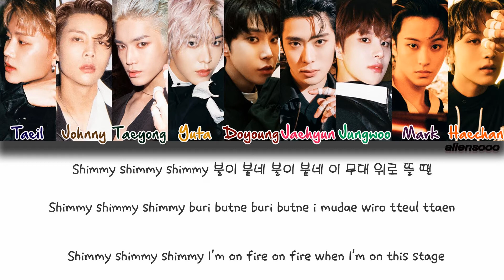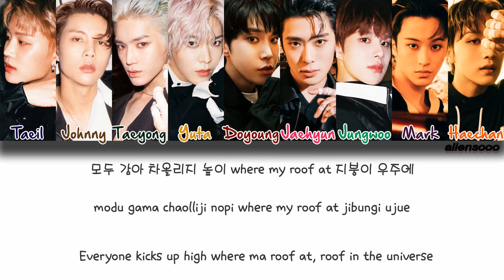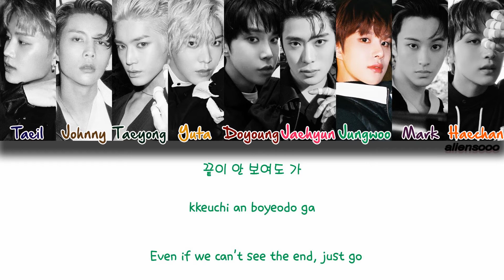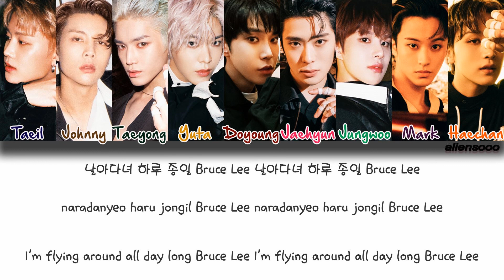NCT 127 (엔시티 127) – Kick It (영웅; 英雄) Color Coded Han|Rom|Eng Lyrics)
NCT 127 (엔시티 127) – NCT #127 Neo Zone 'The 2nd Full Album'